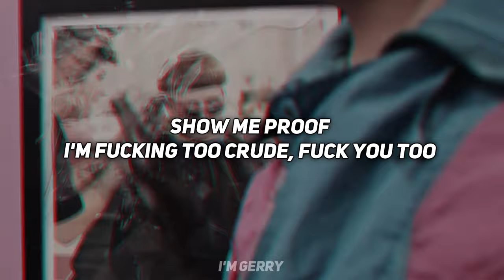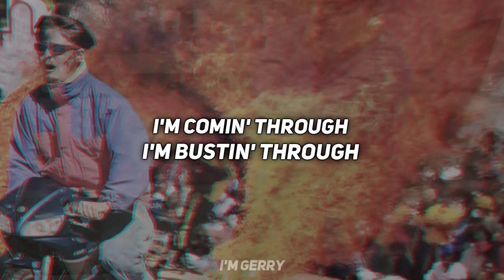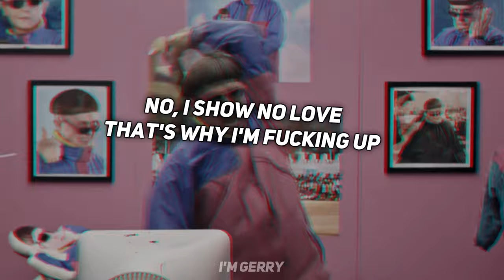F*CK // oliver tree // lyrics